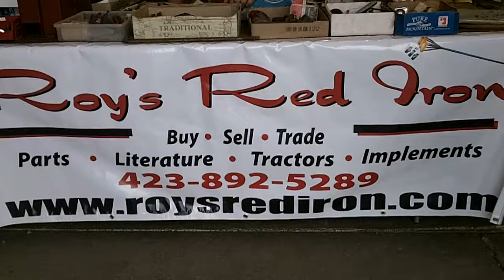Roy Edwards of Roy's Red Iron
Roy Edwards talks about Roy's Red Iron at the 2011 Red Power Round Up in Albert Lea, MN. Roy's Red Iron is a great source for parts for your International Harvester Farmall tractors.